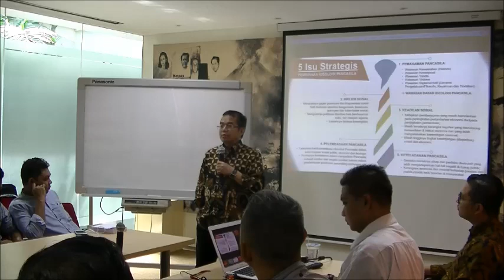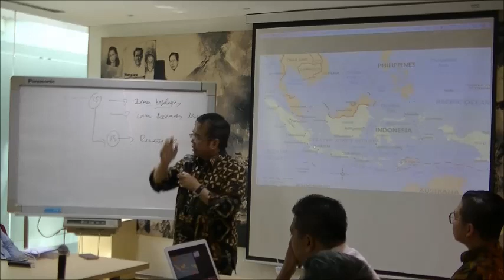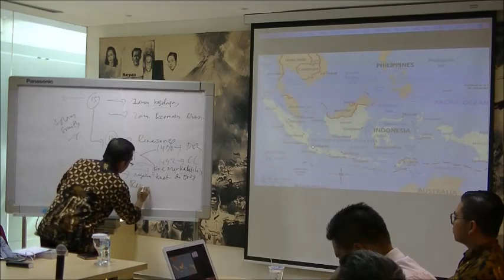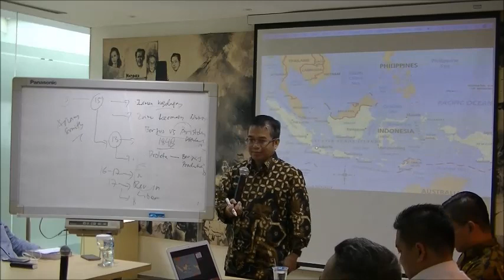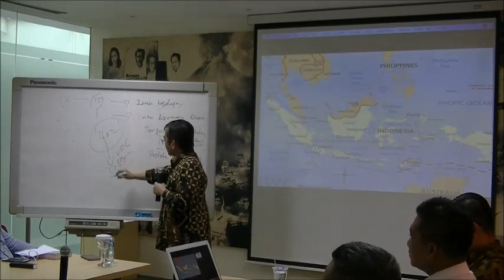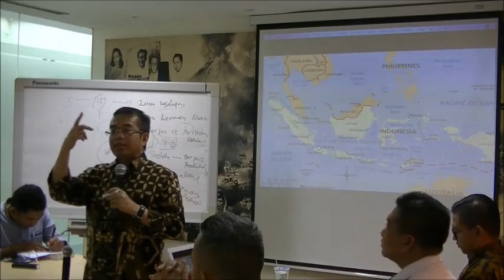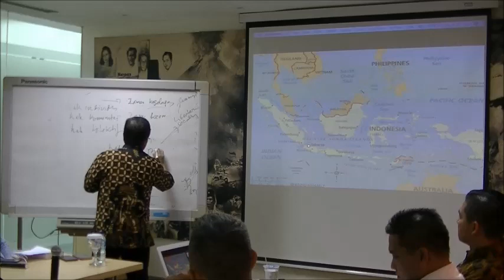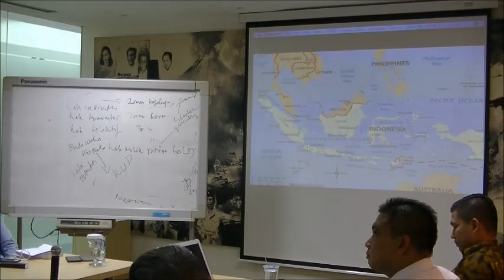Yudi Latif - Genealogi Pemikiran Ekonomi Pancasila | Sekolah Pemikiran Ekonomi Pancasila